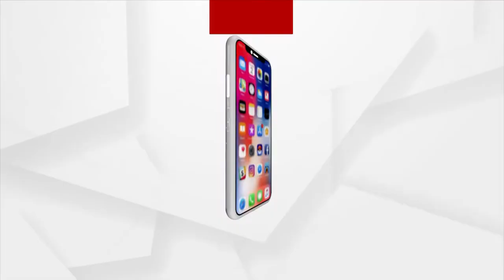Bhakti: Bhabare Bhagabata | EP -297 | Argus News